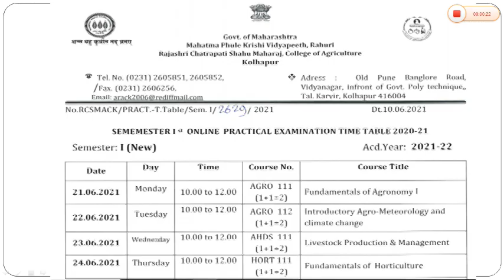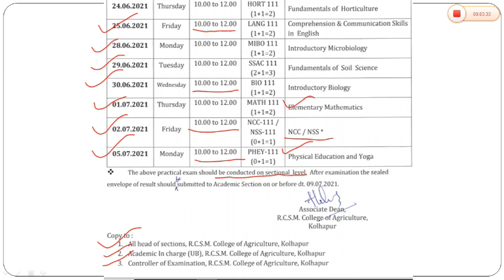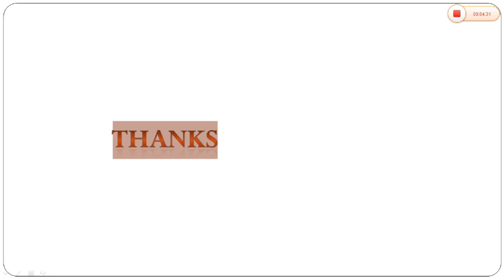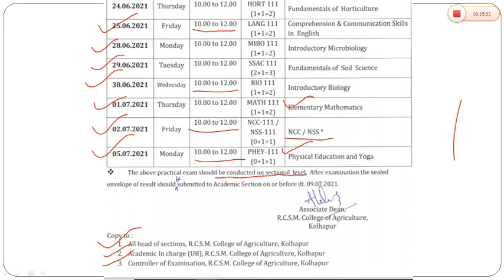B. Sc. Agriculture ➖️Term End Practical Exam ➖️Time Table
Practical
Semester end examination 2021
Time Table